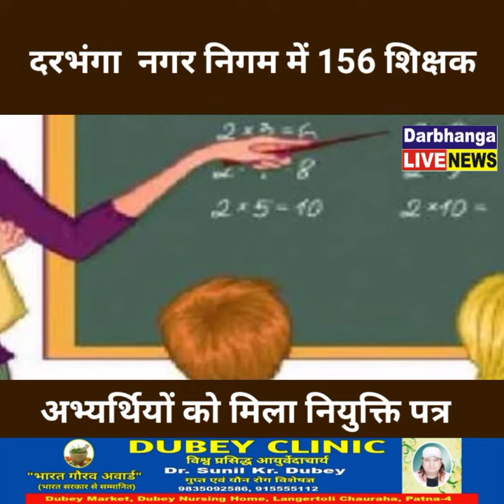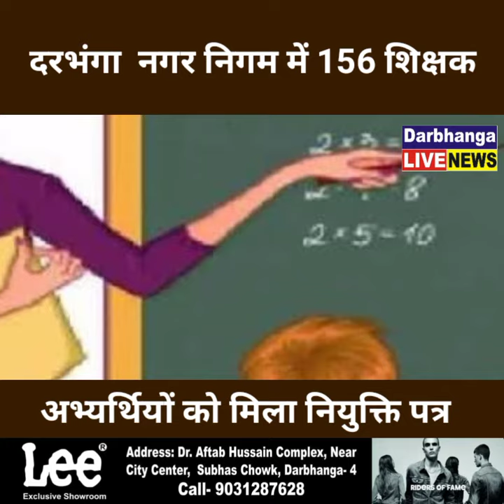Darbhanga नगर निगम में 156 शिक्षक अभ्यर्थियों को मिला नियुक्ति पत्र